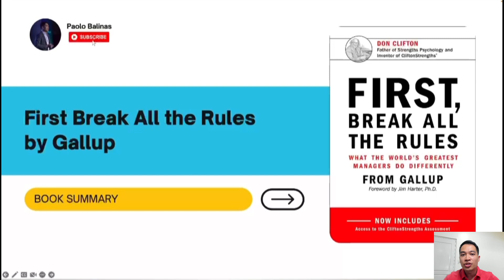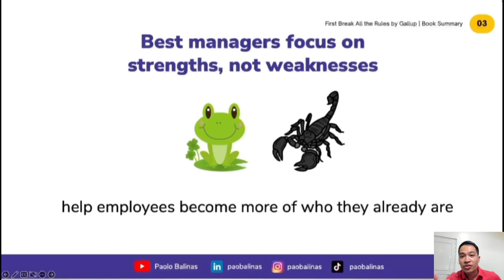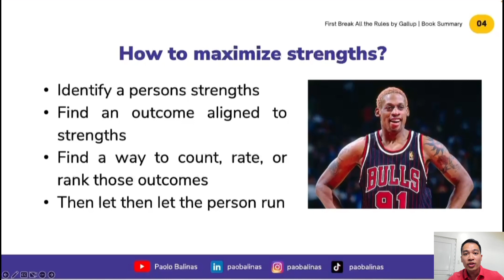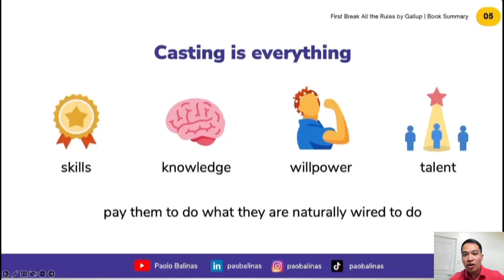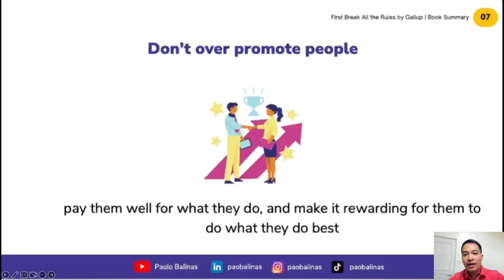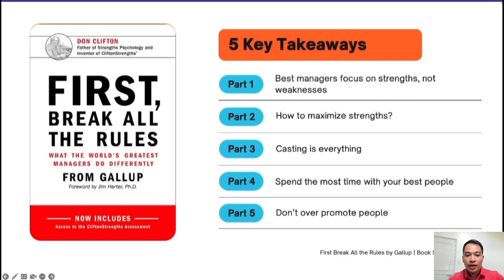First Break All the Rules Summary by Gallup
First Break All the Rules by Gallup Summary. The book "First Break All the Rules" discusses what the world's greatest managers do differently.

0:00 - start

00:26 - The best managers focus on strengths, not weaknesses - the best managers double down on their employees strengths rather than working on improving their weaknesses. This makes them more effective in doing what they are already naturally good at and increases employee productivity.

01:31 - How to maximize strengths - the best managers start by identifying a person's key strengths, determine a desired outcome based on these strengths, find a way to measure performance, and finally, let the person execute on their tasks

02:34 - Casting is everything - contrary to popular belief, the best managers focus on hiring the "right" person best fit for the job at the very start rather than hoping to develop them as they progress in their role

03:30 - Spend the most time with your best people - the best managers spend most of their time and allocate majority of their resources to their best people. Doing so helps accelerate the performance of your best employees and sets the standards for other employees to emulate

04:18 - Don’t over promote people - one of the common mistakes of most managers is that they assume that a person consistently performing in their current role deserves a promotion to managerial status. Rather than over promoting their best performers, they pay them well for what they do, and make it rewarding for them to do what they do best

Discover my hack on how to read (1) book a week buy downloading the
- The Happiness Advantage audiobook

Now off to the next book! :)